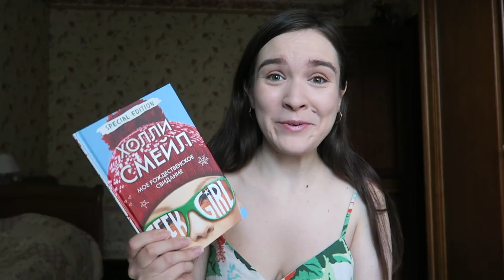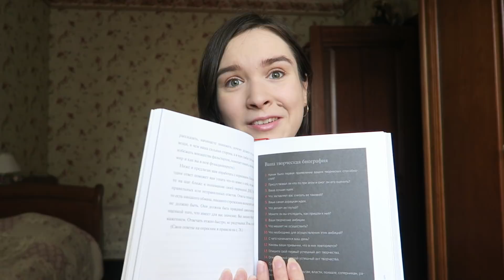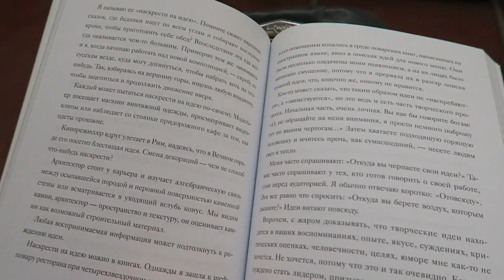КНИЖНЫЙ МАРАФОН ТРИНАТРИ || День 1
Купить мою новую книгу "Это всё магия!"